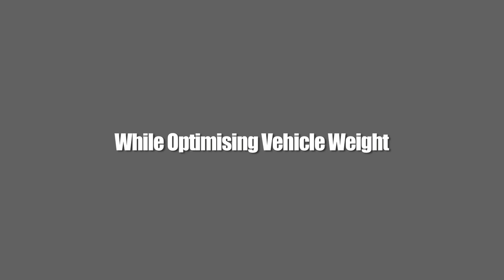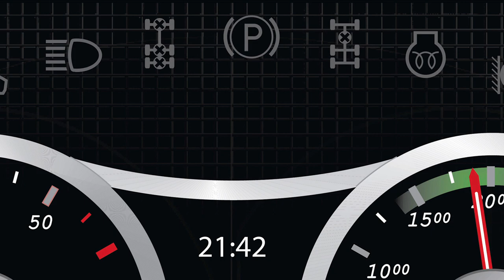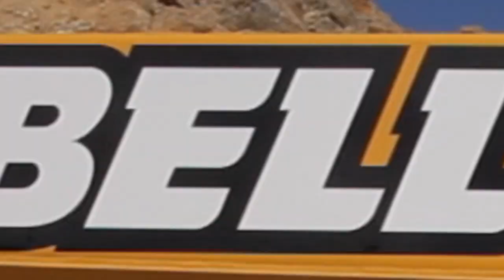Bell Equipment E series is for Evolution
The all new B25 and B30 Bell E series Articulated Dump Trucks are packed with many features for higher productivity, reduced operating costs, maximum uptime and industry leading safety.